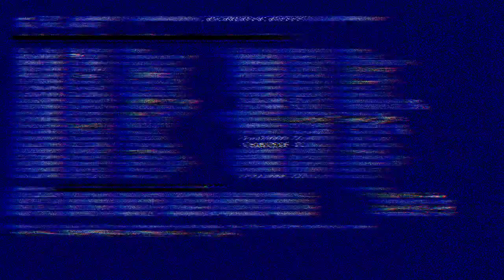Mind Block : Deep Palasaur || Latest Punjabi Song 2020 || New Punjabi Song || Kainth Music Records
kainth Music Records  Presents
Latest Punjabi Song 2020 || Mind Block || Deep Palasaur || New Punjabi Song 2020

Song -  Mind Block
Singer - Deep Palasaur
Lyrics - Deep Palasaur
Music  - Mr.Pk singh
video -  By Kainth Music Records
Publicity's Design - Kainth Music Records
Label  - kainth Music  Records
Spl Thanx Our India

Vist our Official website For more INQ.

Cont For Music , Recording, Video Shoot , Worldwide Releasing & All type Music Informations nd Music work

ਕੋਈ  ਵੀ ਗੀਤ ਰਿਕਾਰਡ ਤੇ ਰਿਲੀਜ਼ ਕਰਾਉਣ ਲਈ ਸੰਪਰਕ ਕਰੋ।